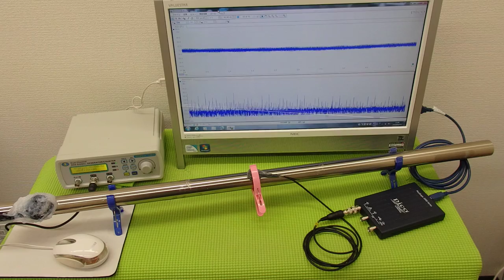対象物に伝搬する超音波の非線形現象 ultrasonic-labo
‹‹参考››